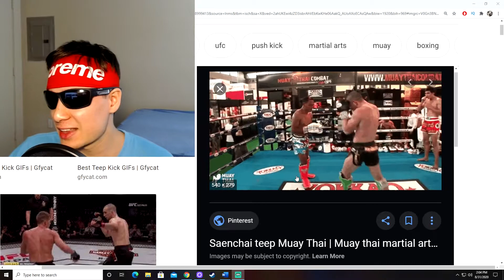How To Fight A Fat Girl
Self defense guide for beginners. I give you guys an advanced guide on how to fight a fat girl when they pull up on you trying to throw hands. Do not try this at home. You must be extensively trained in the arts of mortal combat to stand a chance of defeating your opponents.

follow these or you are not epic